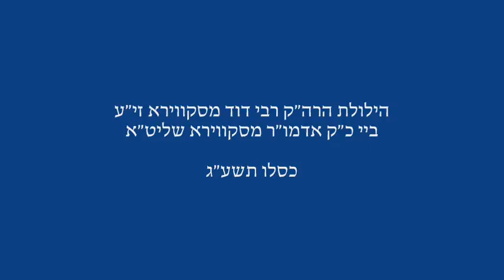Skevere Rebbe Davening On The Yahrtzeid Of His Grandfather - Kislev 5773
Skevere Rebbe Davening On The Yahrtzeid of His Grandfather and name sake R' Duvid of Skver - Kislev 5773